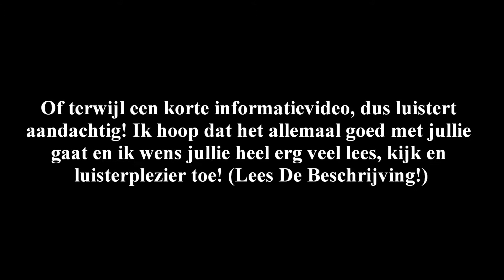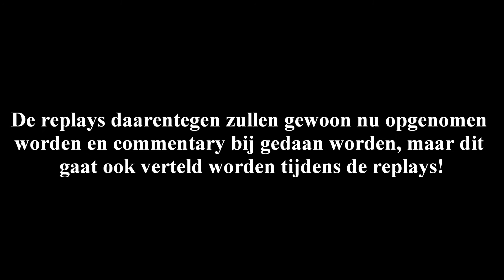World Of Tanks - Informatie Video! Deel 1 HD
Hallo allemaal en welkom bij World of Tanks met De EllendigeTullip Jägermeister!

Het is weer zover! De Vuurwerkvideo's zijn geüpload en we zijn in 2014 en we gaan weer van start met World Of Tanks! Me Vakantie van 3-4 Weken is voorbij en ik heb veeeeeel mee te delen! In al die weken is er veel gebeurd dus we gaan dit vandaag bespreken in deze Informatie Video omtrent World Of Tanks! ;)

Deze Video zal voornamelijk Informatie geven dus géén actie, hiervoor moeten we nog even 1-2 dagen wachten ;) De punten die ik heb benoemd in De Video zullen ook hieronder gegeven worden dus lees ze allemaal goed door!

Een review waar we al maanden op wachten en jullie recht op hebben en die komt zeker!
- Patch 8.10 is released en we gaan hier even kort op in.
- De Garage is veranderd en hier gaan we ook even kort op in.

Vergeet niet de video in 720p HD + Full Screen te bekijken voor de beste Beeld- en Geluidskwaliteit wat ik te bieden heb! Abonneert op mijn kanaal indien je dit nog niet hebt gedaan, like deze video en laat een comment achter wat jullie van de video vonden :) Dat zal mij zeker goed doen en ook ons kanaal! Als jullie extra lief willen zijn, kunnen jullie ook de video delen met al jullie vrienden :D Iedereen is welkom!

|||  World Of Tanks Informatie  |||
WoT Naam: EllendigeTullip
WoT Naam 2de/3rde Account: __WaffenSSReichswehr__ & PanzerReichswehr
Clan: WS (Wolves of Steel) 2de Clan (Junior) is WSII (Wolves of Steel 2)
Server: EU Server (Meestal speel ik op EU2)
Land: Nederland
Hoofdlijn W.O.T: Nazi-Duitsland/Germany

Time and Battletimer (Tijd en Wedstrijd Tijd)
Auto Loader Counter
Damage Panel V.2.0 (Schade Paneel)
Jimbo's Crosshair Mod (Ook te vinden op Curse WoT)
Clock/Date in Garage (Klok/Datum in Garage)

QuickyBaby's XVM Mod Pack
Damage Counter XVM (Ook appart te vinden op Curse WoT en QB's XVM Mod)

Arcade ZoomX (Zoom Out)
Sniper ZoomX bij Artasan (x10)
Artasan's Contour Icon YM (Tank Icoon Kleurtjes Yellow for Mediums)
Locastan's Enhanced Minimap + Config (Ook te vinden in QB's XVM Mod Pack!)

Overige Mods:
EffiCalculator/Multi Hit Log 'Extended' (WN8 Counter)

Systeem informatie:
Processor: Pentium(R) Dual Core 2593 Mhz.
Moederbord: ASRock G-31M-S.
Videokaart: ASUS EAH 6450 HD Series (Silent)
Geheugen: 2047MB VRAM (DDR, DIMM)
Beoordeling: 5.5 (Net niet voldoende)

Goed voor: Zeer lage tot lage Grafische Opties. Op Maximale Grafische Opties, krijg je uitschieters tot maar 20 FPS. Dus ik raad aan om op Laag te spelen, hiermee krijg je 30 tot maximaal 55 FPS.

Opnameapparatuur: Camtasia Studio 7.
Videobewerking: Camtasia Studio 7.